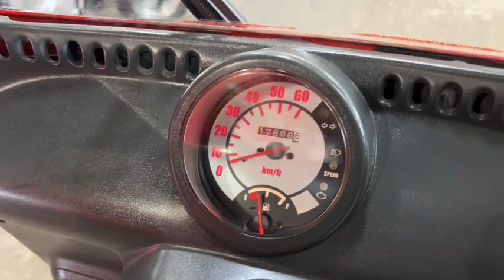ジャイロキャノピー 中古車 バイクショップ名:エナジーモータースタイル 福岡店